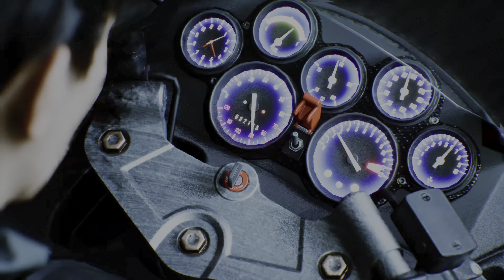Ghostwire: Tokyo Gameplay Walkthrough Part 10 (PS5) 4K HDR Ray Tracing Gameplay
Ghostwire Tokyo Walkthrough Part 10 Gameplay on PS5. This Ghostwire Tokyo 4K HDR Ray Tracing Gameplay on PS5.

Ghostwire Tokyo is an action adventure video game developed by Tango Gameworks and published by Bethesda Softworks. Explore a unique vision of Tokyo twisted by a supernatural presence. From its ultra modern cityscape to its traditional temples and narrow alleyways, discover a hauntingly beautiful city teeming with Yokai vengeful spirts spirits that prowl the streets. Discover iconic landmarks like Shibuya Crossing and Tokyo Tower, stunningly rendered with incredible detail and built to take advantage of next-generation technology.